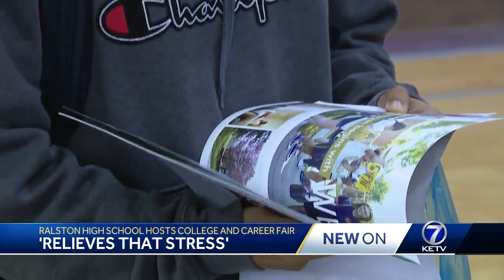Ralston High School hosts their annual college and career fair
College and career fair in Ralston